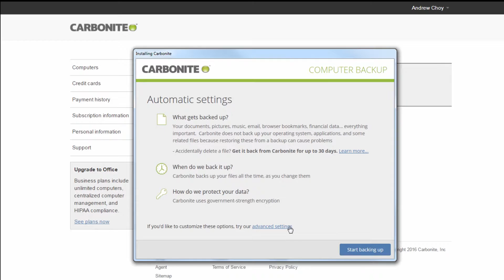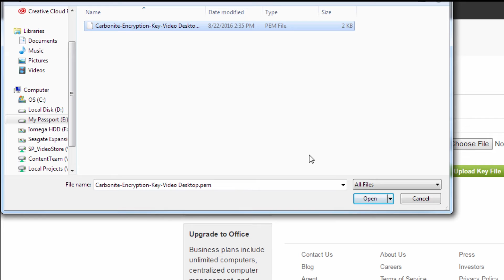Managing Your Own Encryption Key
This is a Carbonite Safe Backup Pro instructional video for setting up  managing your own Carbonite encryption key. Unless this is necessary for your security audits, we recommend allowing Carbonite to manage your key for full functionality.